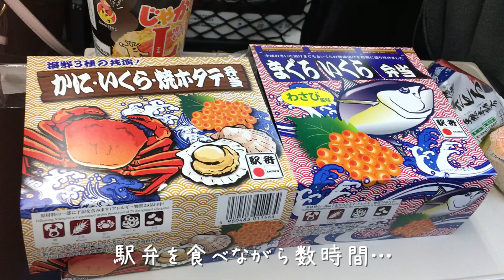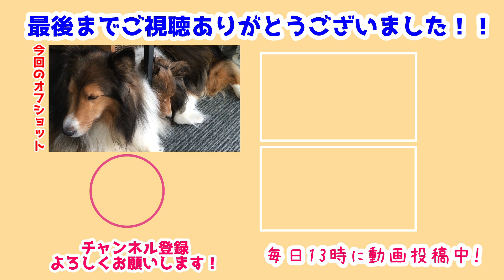【シェルティ】瑞鶴たちはお留守番🏠【パパと待っててね】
瑞鶴達はお留守番💡
意外とみんなのんびり過ごしてて🥺
寂しいって感じは一切なかったらしいよ🤣

一泊二日でちょっとだけ旅行に行ってきました🚄
瑞鶴たちのお土産を買おうと思ってたんだけど…
全部売切れてて悲しかった🤣

前作→【シェルティ】寝る前の運動タイム🐾【朝はまったり】